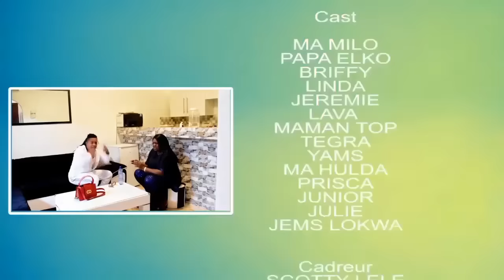FOFANA || Ep1 Nouveau film congolais 2022